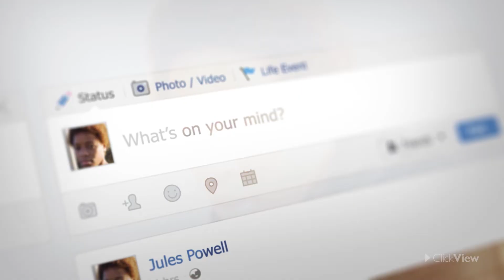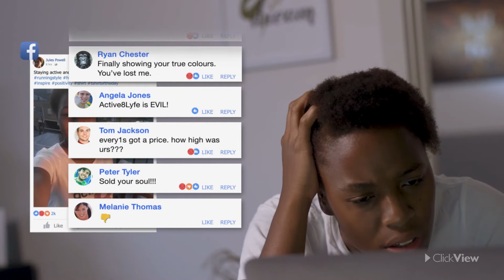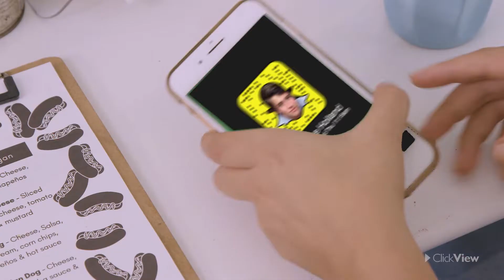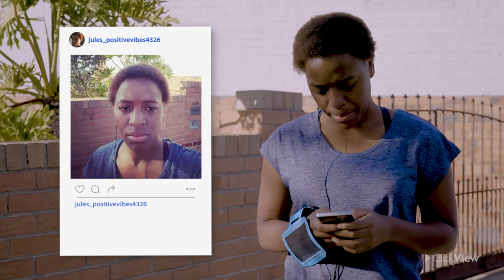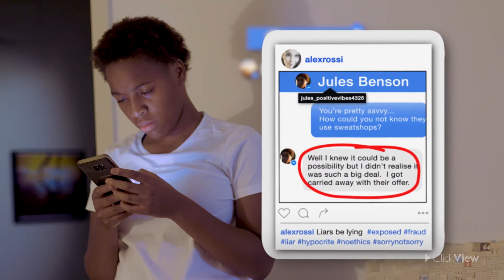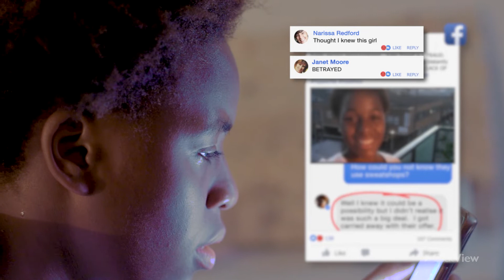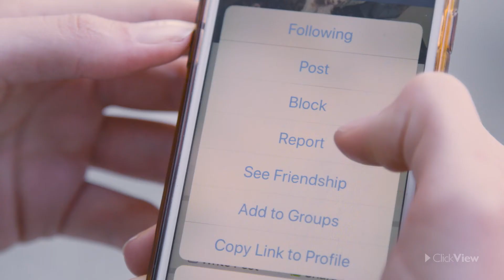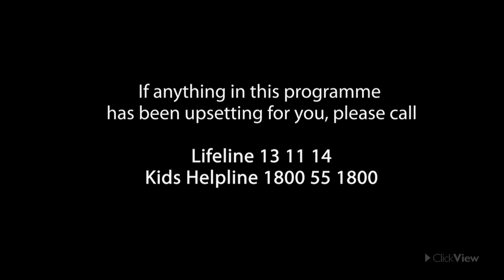Cyberbullying & Digital Citizenship Teaching Resources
Jules goes on a roller coaster ride taking steps to make right with her social media followers. Her initial apologetic post is well-received, but relief is only temporary… more floodgates open and the consequences of her actions snowball. Meanwhile her friend Aaron is thinking seriously about online revenge tactics... This thought-provoking clip with expert commentary from Project Rockit is an excellent resource for middle and high school students.